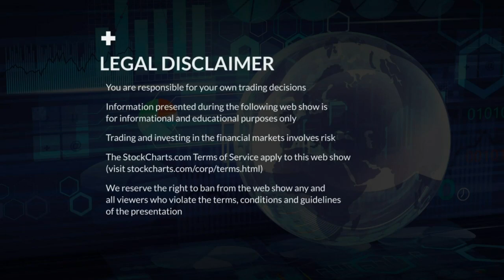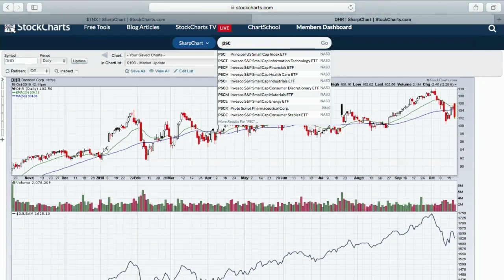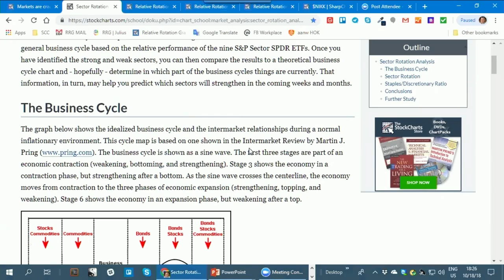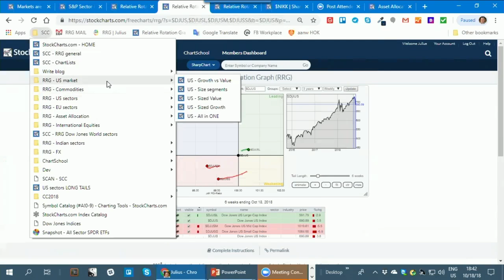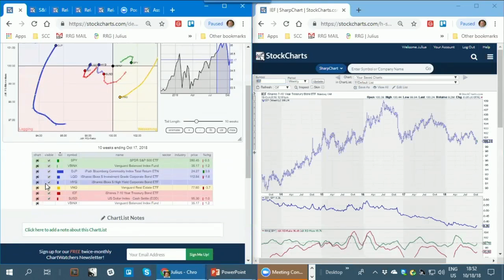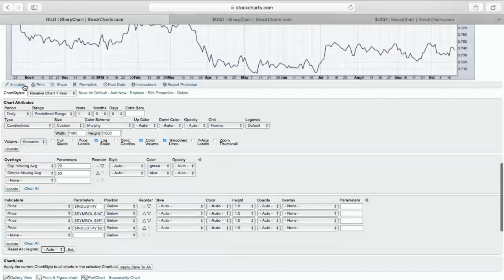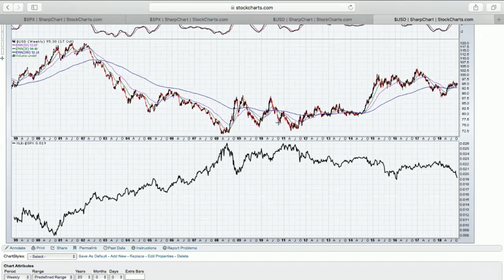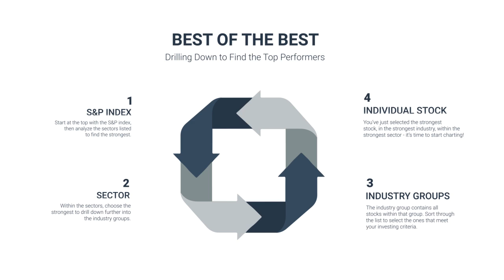MWL: Julius de Kempenaer “Red Flags” (10.18.18)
Julius joined us and asked the question, “How many red flags do we need?“. Using RRG Julius enlightened us the red flags he sees and needs to see. The show finished with “Sound Off”. Tom gave Erin and Julius a subject and they attempted to answer in 30 seconds!